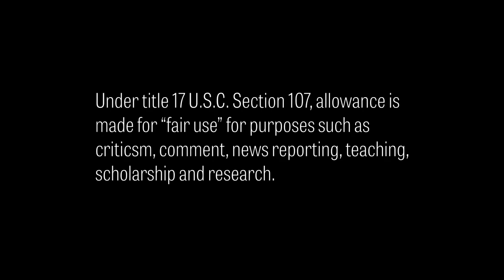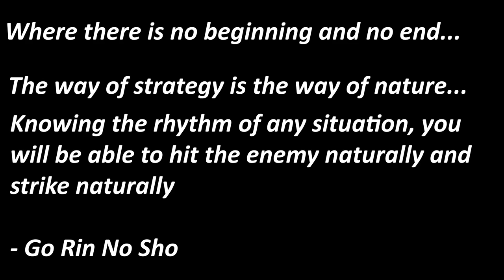The Invincible Kenjutsu in The Sword of Doom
In this video, I take a look at some of the Japanese kendo techniques used in the samurai swordplay of the film "The Sword of Doom".